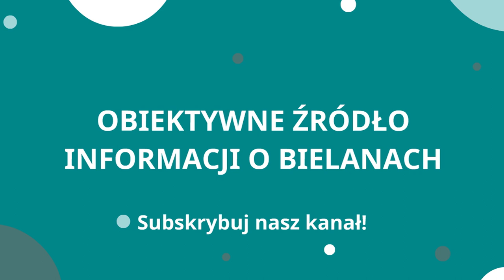Bielański Integrator Przedsiębiorczych